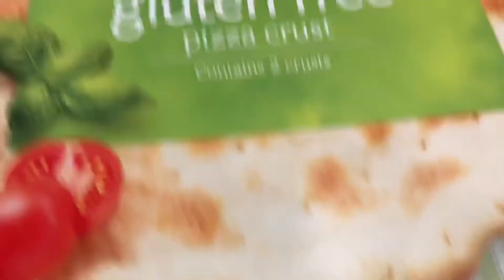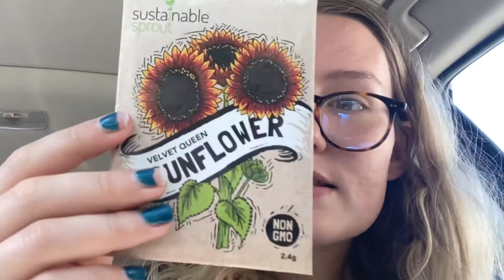LIFE UPDATE! (hashimotos, home renovations, wedding)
Hey beauties! Earlier this week I decided to record a day in my life and give you all an update on what’s been going on with me!

Life has been crazy with wedding planning, moving, working, and home renovations (to name a few things)!